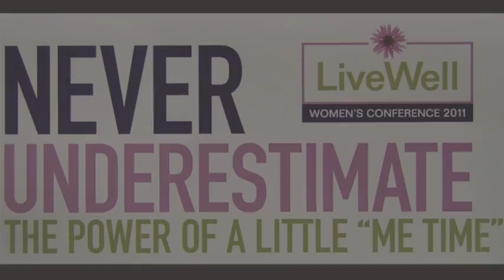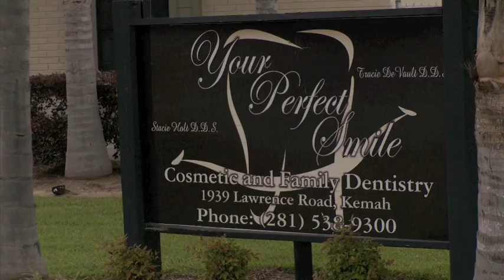Health, Wellness & Beauty; Summer Hair Styles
Kelly Williams shows us how to do some more summer hair styles!